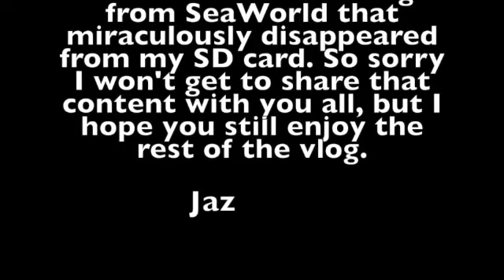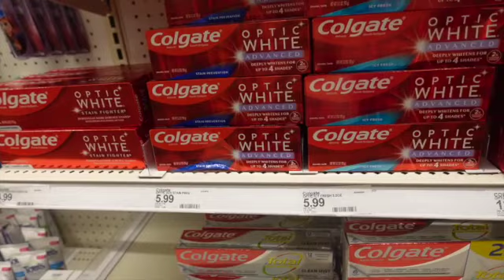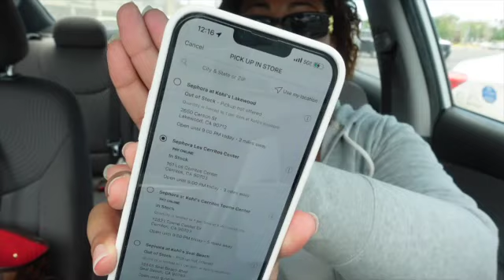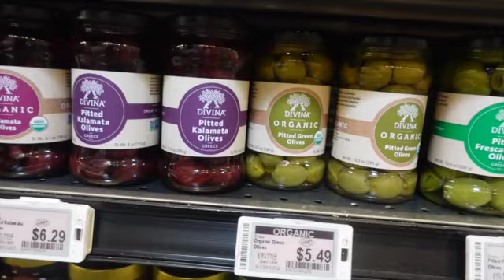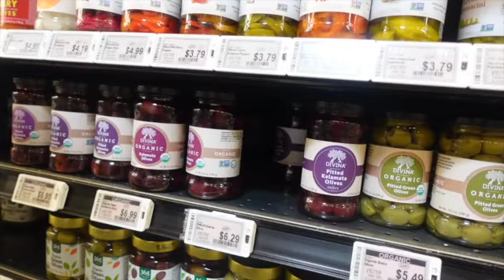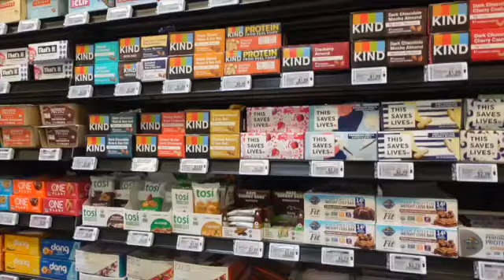A Day In My Life| Being an actress in LA, Sephora, Ulta and Target Haul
Hello there lovely people, and welcome back to another vlog. Shout out to all my new family members. I'm so happy you all have joined the Jaz family. I love you all so much . 😘
I hope you this vlog!!!